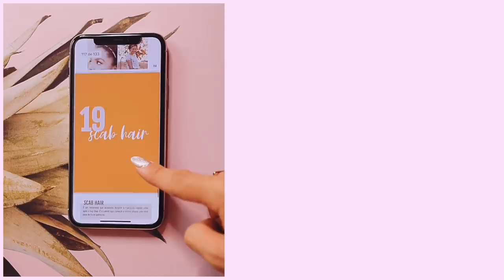FAZENDO PENTEADOS COM O CABELO ALISADO! | por Ana Lídia Lopes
ADQUIRA AGORA O FORÇA NA TRANSIÇÃO CAPILAR (a hora é agora, está esgotando o tempo)